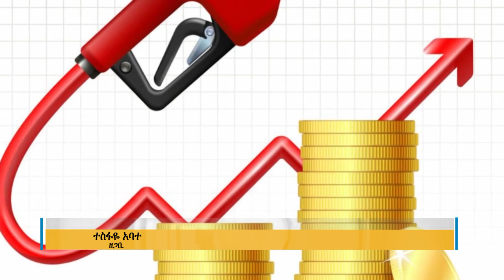የታለመለት የነዳጅ ድጎማና አተገባበሩ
Arabic Facebook: تلفزيون والتا بالعربي Walta TV Arabic